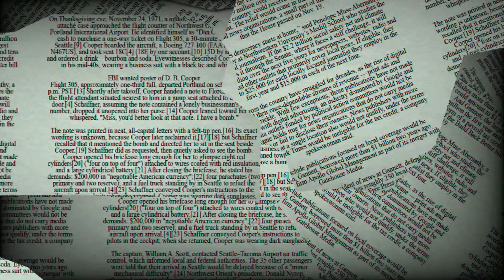♋ Cancer August 1 Quick Daily Horoscope 😲 Love/Romance/Money/Career/Health, what tomorrow holds!